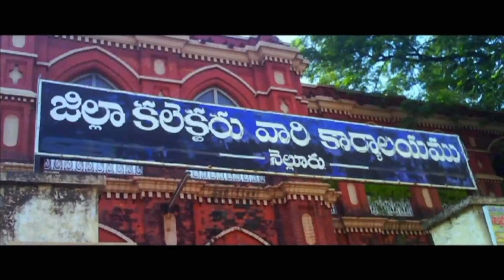Raju Gari Intlo 7va Roju | Trailer | industryhit.com